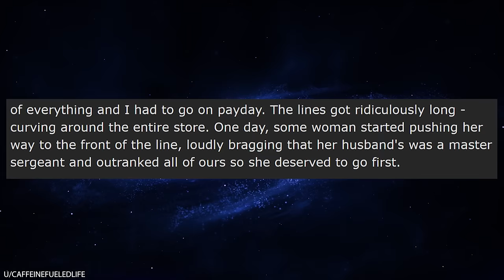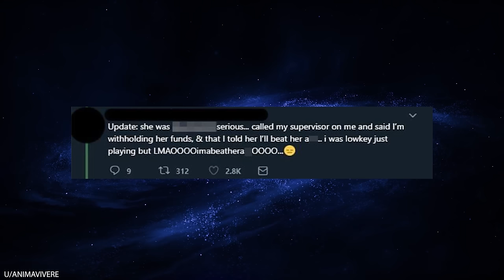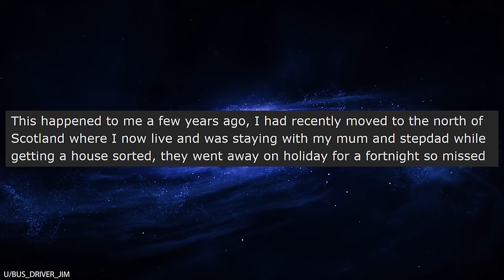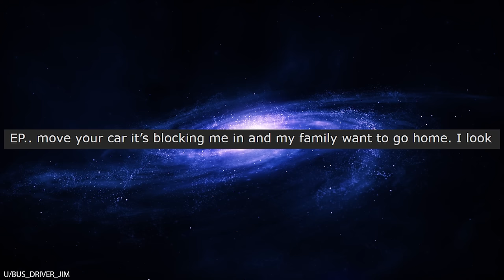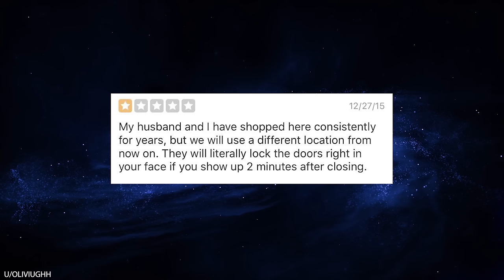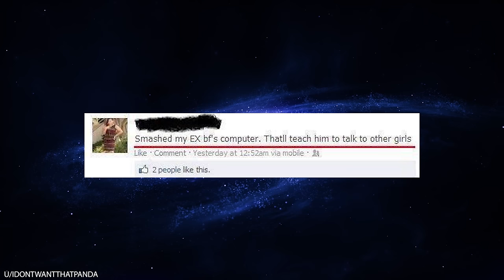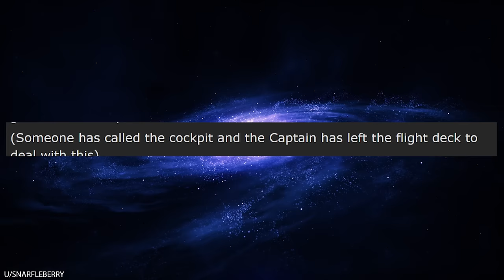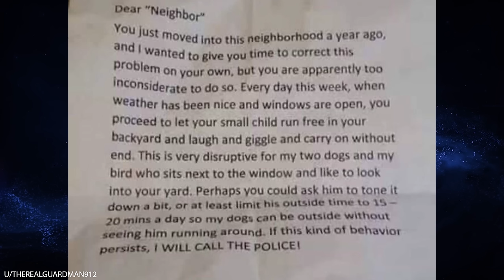r/Entitledpeople THEY WOULDN'T LET ME IN AFTER CLOSING! 😠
r/Entitledpeople Entitled people think they deserve to be let into stores even after the store is closed for the day. C'mon, lady, an entire store of people doesn't want to sit around for free and wait for you to shop just because you can't be on time. Honestly, what is wrong with you? Take your 1 star review and shove it!

Credit
0:13, CaffeineFueledLife,
2:26, WhatTheFuckKanye,
3:22, animavivere,
5:09, Bus_driver_Jim,
10:35, oliviughh,
13:41, snarfleberry,